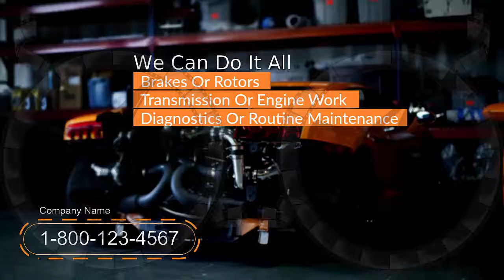Video Creation Services | Agency-Video.com | Kinetic Animation | Mechanic | Video NO 372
Are you in search of auto repair for your foreign or domestic vehicle?

We're proud to be the top local auto repair service,
and we pride ourselves on being professional,
reliable and affordable.

Our mechanics have years of experience
working on all types of vehicles.

Whether your car needs brakes or rotors,
transmission or engine work,
diagnostic reports or just routine maintenance,

Kinetic Animation Video Commercial - Mechanic

Video Commercial
Commercial Video
Video Creation
Video Creation Services
Video Ranking
Video Ranking Services
Intro Video

To get your own:
2 Professional Video Commercial for the price of 1.
1 Male and 1 Female Voiceover,
For your: Mechanic